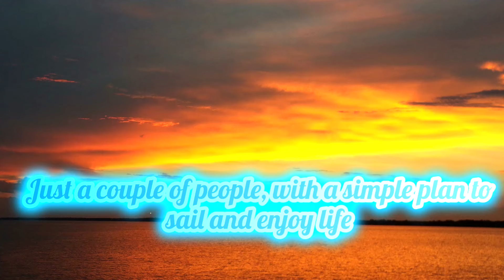Leaving the dock for good!!!!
leaving the dock, no more marina living for us .
Kasi's gram, give her a follow!

If you like to Buy us a beer !